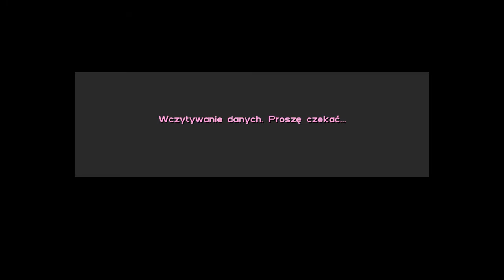Zagrajmy w GTA Vice City Część 33 | Nieczyste Metody I Koniec Misji Dla Dziwnej Ciotki